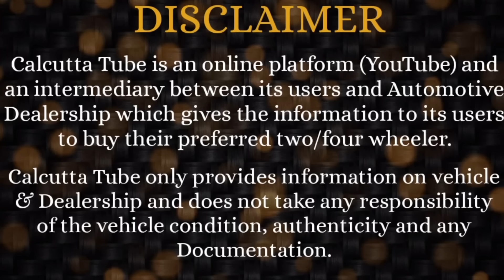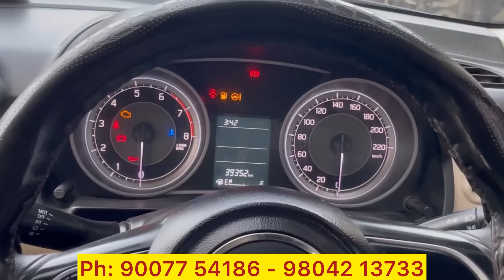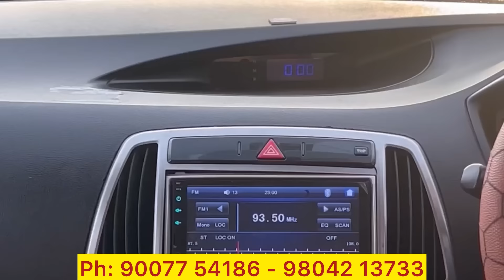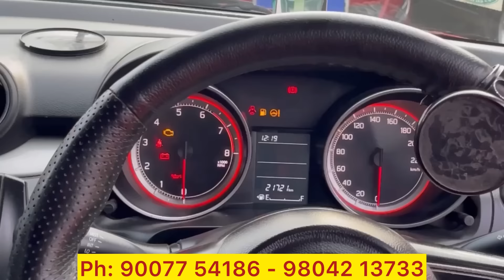CAR STUDIO Kolkata: Puja Special Collection + Lowest Price Challenge | Genuine Used Car Dealership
Car Studio EM Bypass Showroom:
GCV5+5GM, Dhapa. EM Bypass.
Opposite Lane of JW Marriott Hotel / ITC Royal Bengal Hotel, EM Bypass.

Salt lake Showroom:
M-422, Sukanta Nagar, Sector IV, Saltlake, Kolkata - 700098.